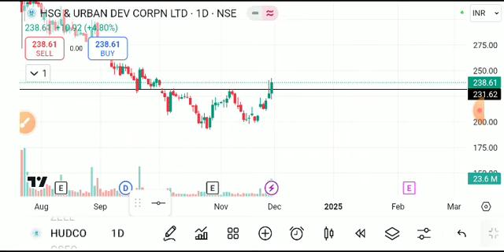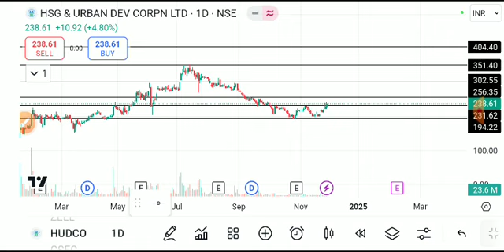hudco share latest news today, hudco share analysis, hudco share price target